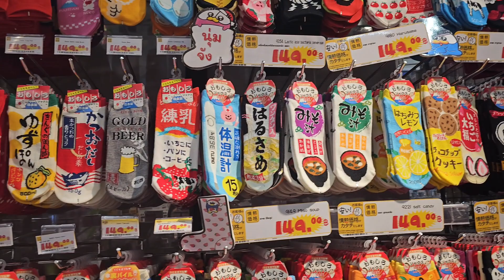ถุงเท้าลายแปลก Donki Thailand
สาขาทองหล่อ Thonglor